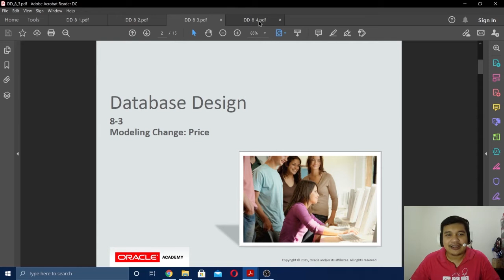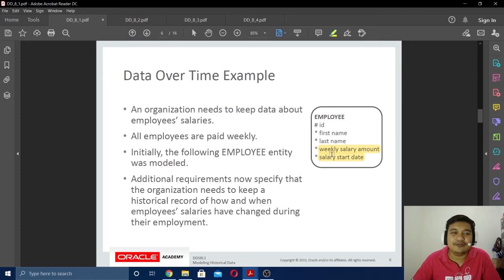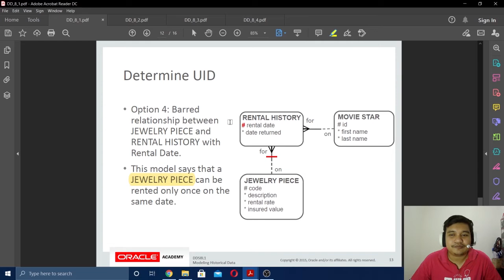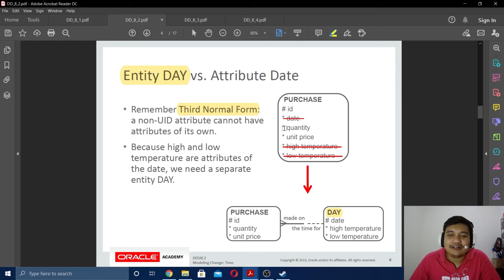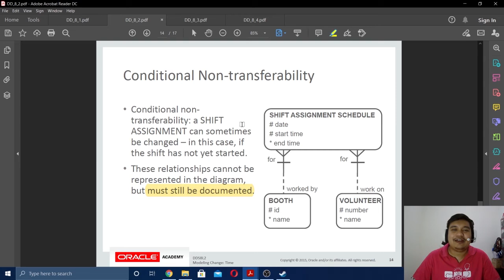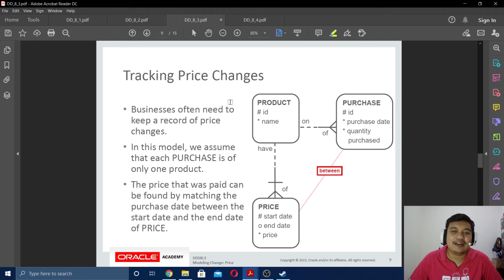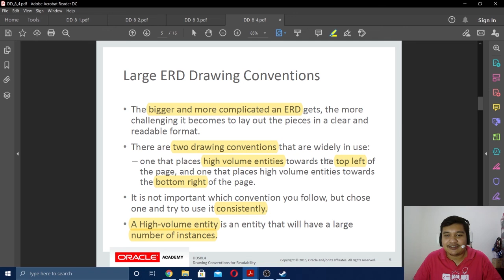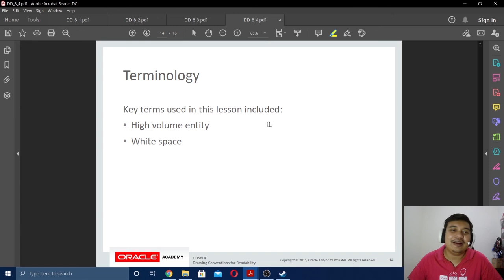Database Design - Section 8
Penjelasan Materi Oracle Academy tentang:
1. Pengantar tentang Relational Database,
2. Proses Transformasi,
3. Transformasi Relasi dalam ERD,
4. Transformasi Supertype, Subtype, dan Arc

Background Music
All About You by Jasson Prestiliano